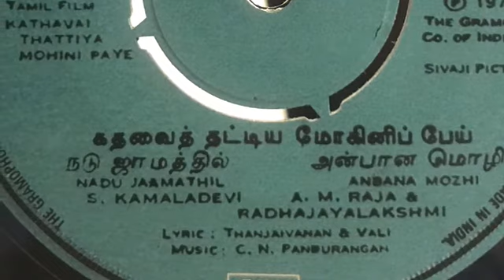Anbaana Mozhi Pesum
Film : kadhavai Thattiya Mohini Pei
Song : Anbaana Mozhi pesum
Playback : A M Raja
Playback : Radha Jayalakshmi
Lyric : VAALEE , Vali , Vaali , Valee
Banner : Sivaji Pictures
Tamil film
தமிழ் படம் : கதவை தட்டிய மோஹினி பேய்
பாடல் : அன்பான மொழி பேசும்